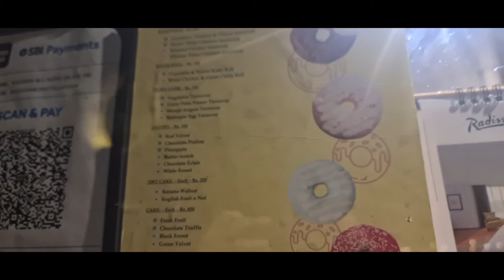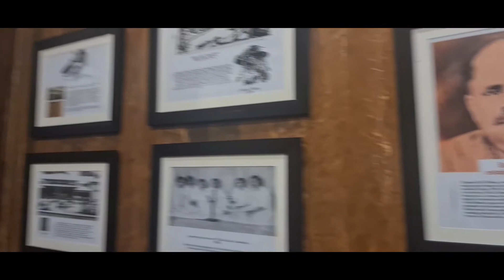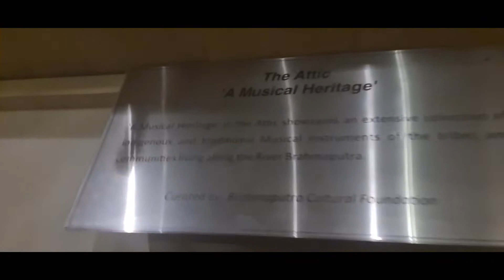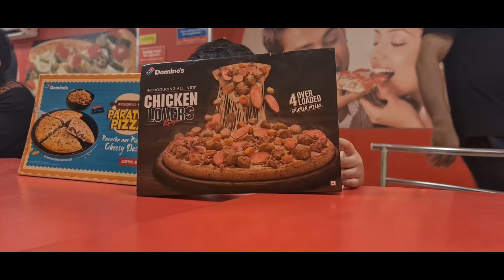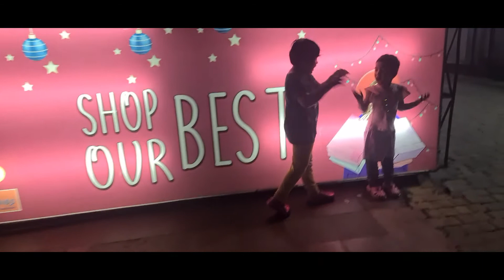Last outing In Guwahati. Visit to Brahmaputra Heritage | kuch din aur bas apno ke sat.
Hello Friends,
I am mom of 2 TODDLERS, 3yrs nd 4years.
though very busy but I put my effort to make this special video.